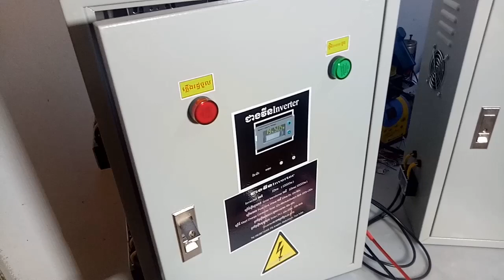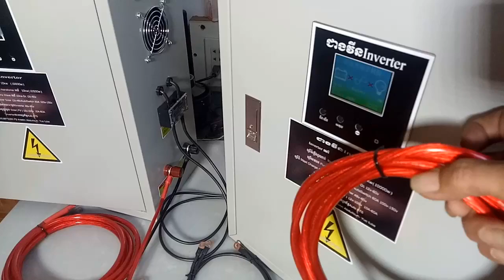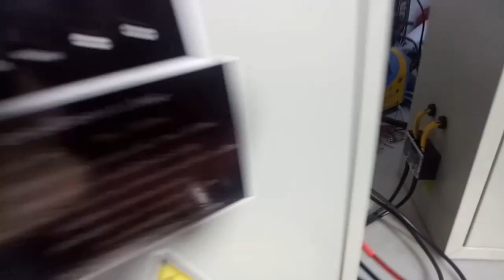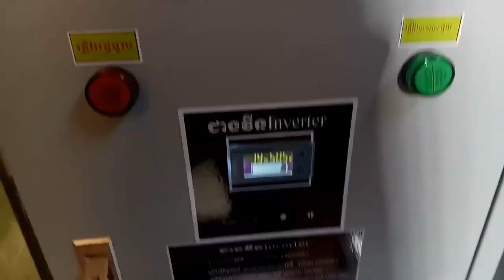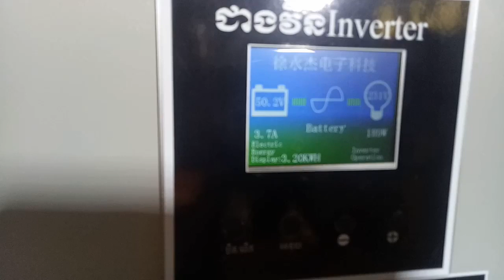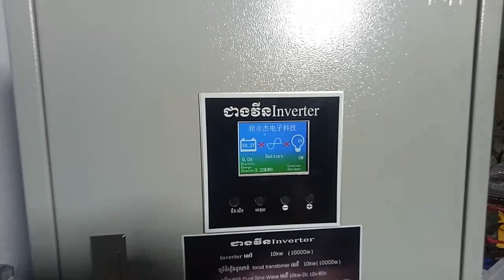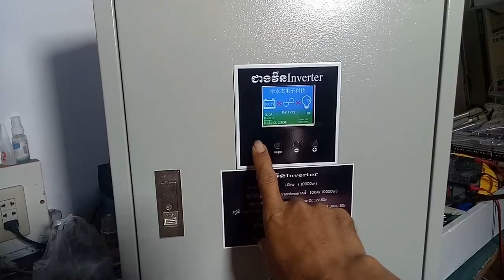តេស្តATS Inverterប្រព័ន្ធ10kw48v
AreefinAbdullouh តេស្តATS Inverterប្រព័ន្ធ10kw48v